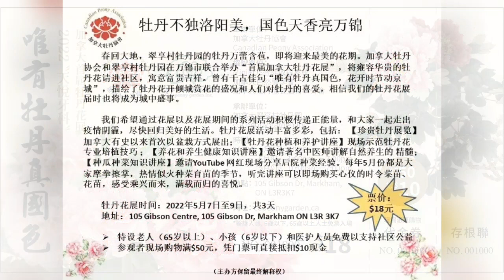2022 ”天悦牙科“ 加拿大首届牡丹花展 ( The First Peony Show in Canada) May 07- 09, 2022 105 Gibson Dr, Markham ON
2022 ”天悦牙科“ 加拿大首届牡丹花展 ( The First Peony Show in Canada)。牡丹不独洛阳美，国色天香亮万景，唯有牡丹真国色。牡丹花展时间： 2022 年5月7日 至 9日 共3天 地址：105 Gibson Centre, 105 Gibson Dr, Markham ON L3R 3K7 网购门票优惠票：$15
The First Peony Show in Canada Date: May 07 to 09, 2022 Address: 105 Gibson Centre, 105 Gibson Dr, Markham ON L3R 3K7 ONLINE TICKET DISCOUNT：$15
牡丹花在加拿大首次以盆栽方式展出： 珍贵牡丹品种展览， 牡丹花种植和养护讲座，养花和养生健康知识讲座， 瓜菜种植知识讲座；为花友们准备少量花苗，菜苗选购。
主办：Canadian Peony Association 加拿大牡丹协会
承办：C A Peony Garden Inc. 加拿大翠亨村牡丹园  (capeonygarden.ca)
协办：MiniPos 智能收银系统， 加拿大自然医学会， 加拿大牡丹协会温哥华分会
鸣谢：加中农业促进会（CCADC), 暨南大学多伦多校友会 JNUTAA , [彬彬有院 ]